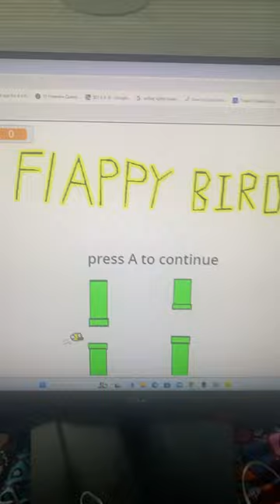New screen New music